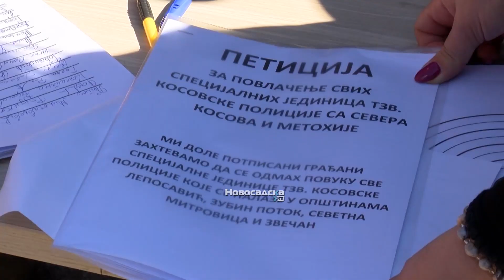Peticija o povlačenju specijalaca KP sa severa KiM